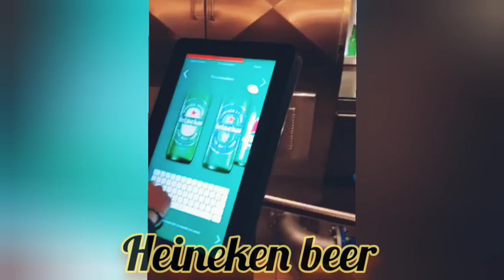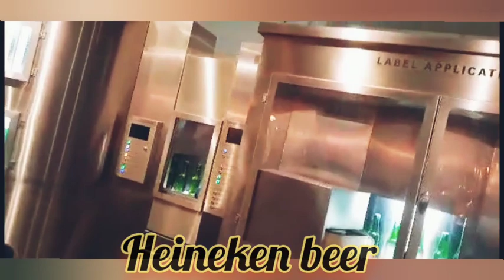Heineken beer factory।। kivabe beer teiri kra hoy ।।